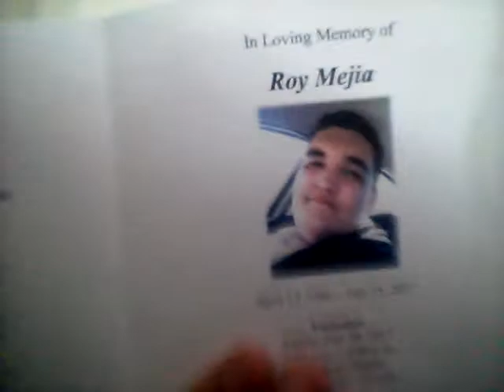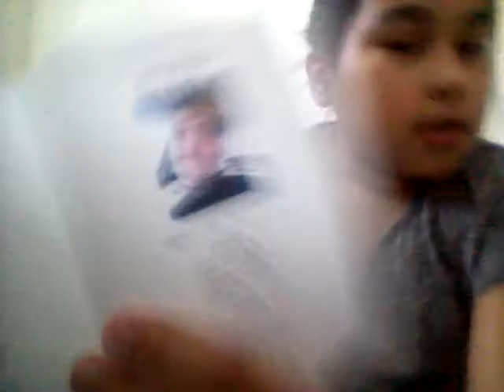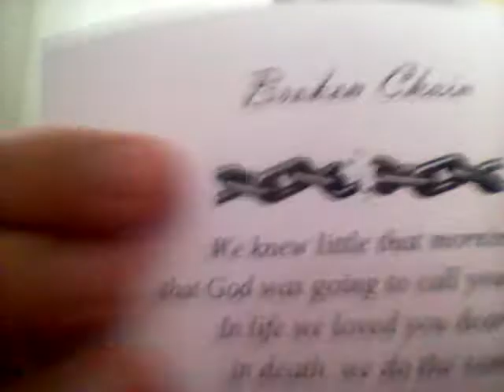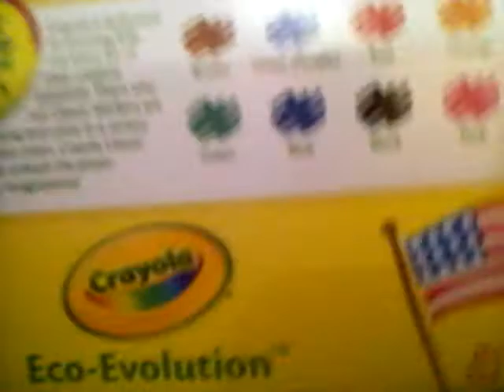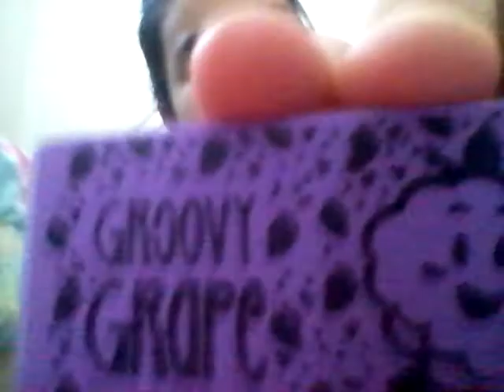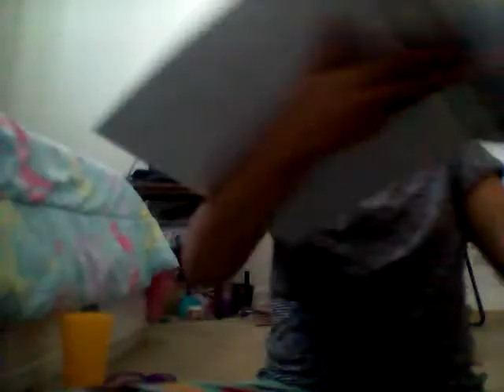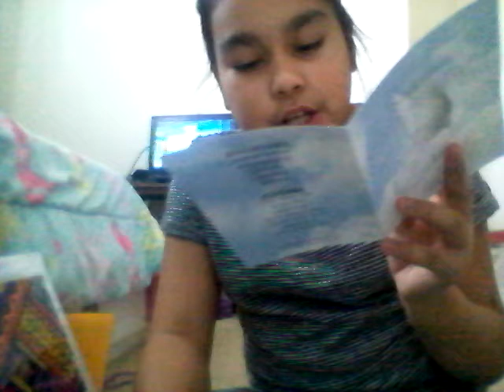Uncle past away 😞💔